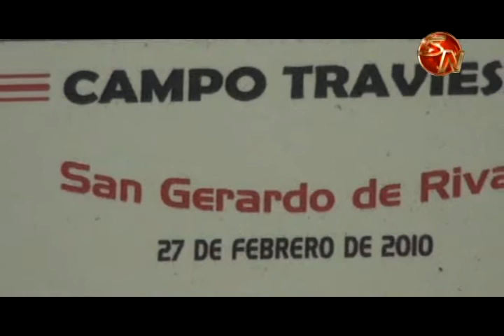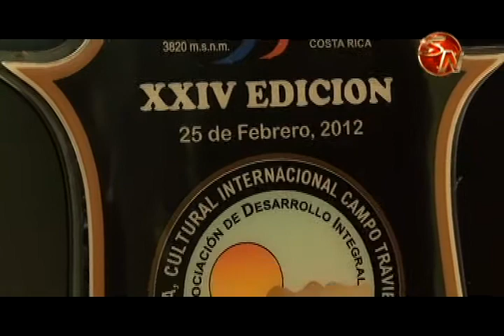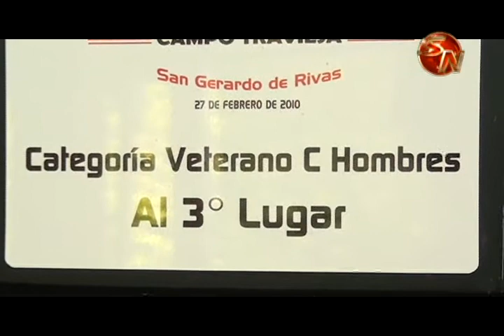Don Francisco Elizondo es el invitado el próximo lunes 26 de febrero en Tras las Huellas de la Histo